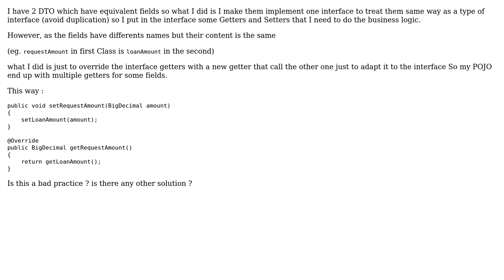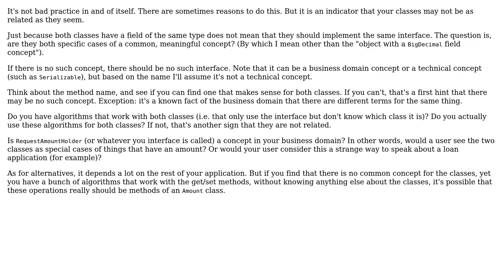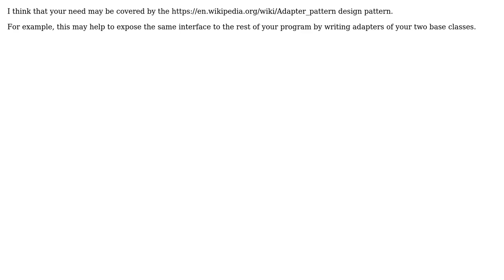Software Engineering: multiple getters for some fields (2 Solutions!!)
Software Engineering: multiple getters for some fields

With thanks & praise to God, and with thanks to the many people who have made this project possible! | Content (except music & images) licensed under CC BY-SA | Music | Images & others | With thanks to user Witz user Mohamed Amine Mrad user Laiv user doubleYou and the Stack Exchange Network Trademarks are property of their respective owners. You are responsible for your own actions.